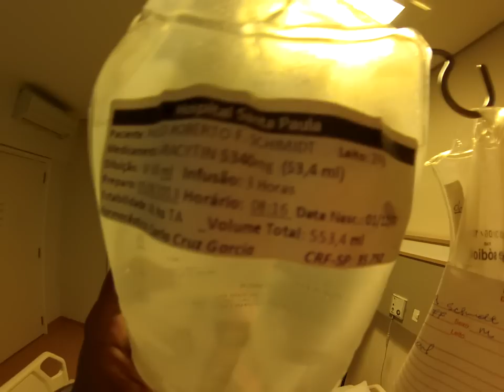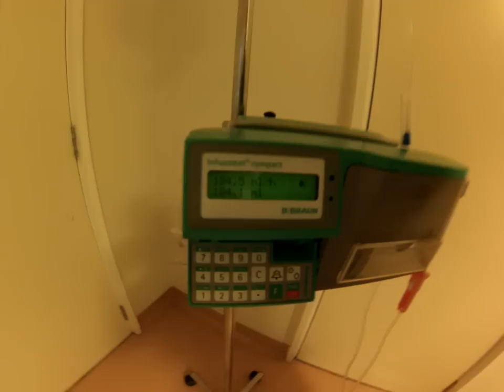Parofes fazendo quimioterapia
E um tour pelo meu apartamento!